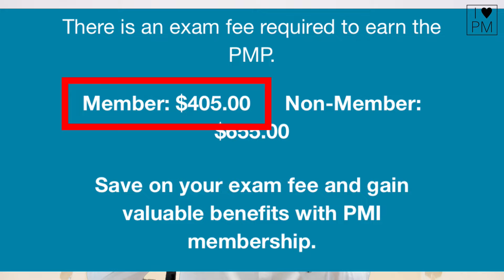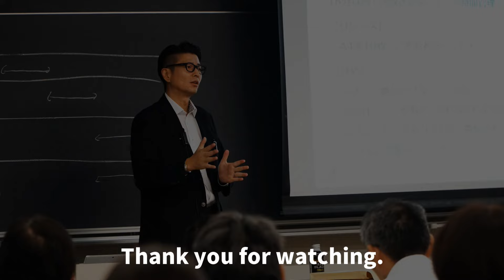【緊急動画】今年2回目のPMP受験料値上げ･･･｜PMP｜イトーダ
✅なんと、今年2回目のPMP受験料値上げです！緊急動画で動画リリースします（編集が粗いですがご容赦くださいませ）。

🌟関連動画（PMP受験者向け）